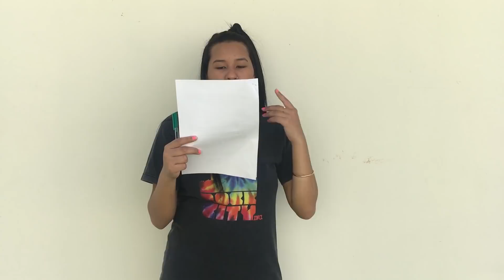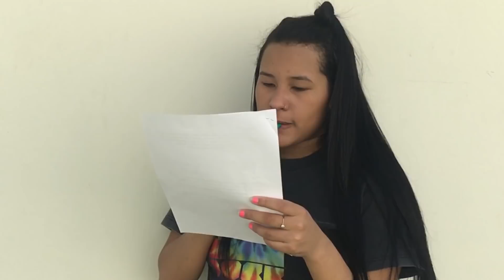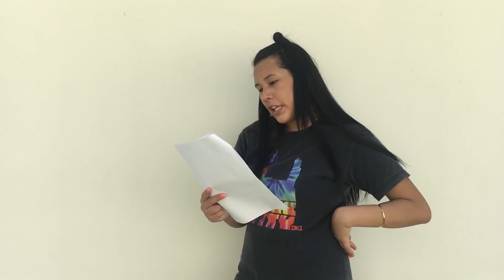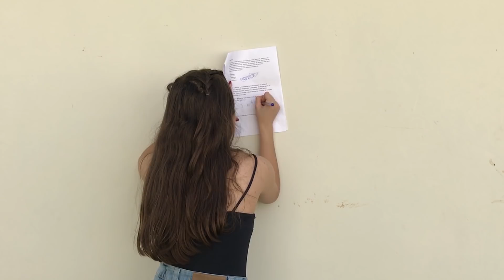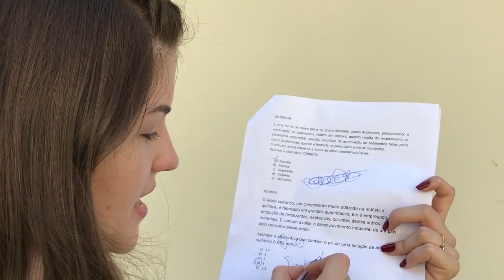ERROU? levou ovada!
Participação: Guido Buzanelo e Natalia Beatriz
Snap: anaa_jjuliaa
Tt: Anaa_Caetano